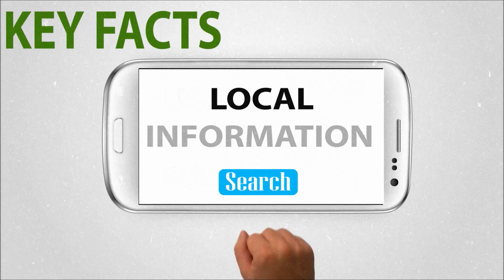Mobile Optimized Website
Is your business website mobile optimized.
Don't lose your google ranking.
Call today to find out how to rank high in the search engines.